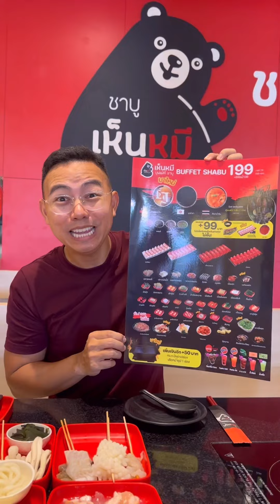จะพาไปกินชาบู ปิ้งย่างไม่ถึงสองร้อยมีอยู่จริง😋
✨บุฟเฟต์ 199 + ทานได้ทุกอย่าง
(ยังไม่รวมค่าเครื่องดื่มรีฟิลและภาษีมูลค่าเพิ่ม)
 ⏰ ทานได้ไม่อั้น 90 นาที ⏰

ร้านอยู่ในแมกซ์แวลู นวมินทร์